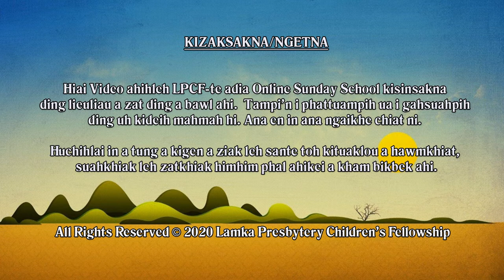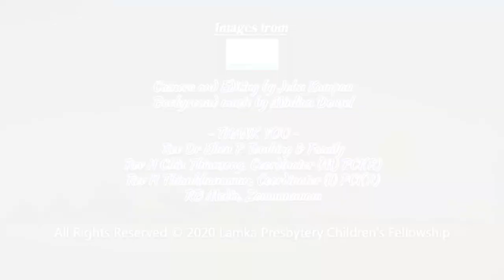Beginner Kum Khatna: A - Abraham & B - Bible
LPCF's Online Sunday School Class
BEGINNER KUM KHATNA
A - Abraham & B - Bible